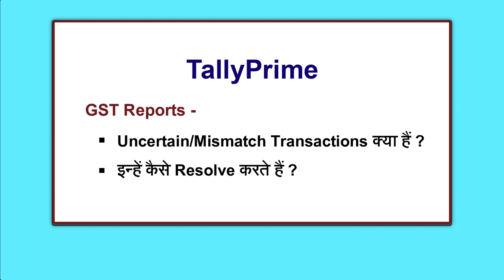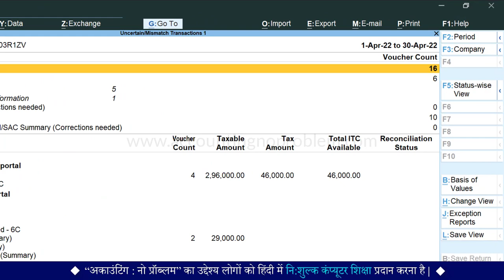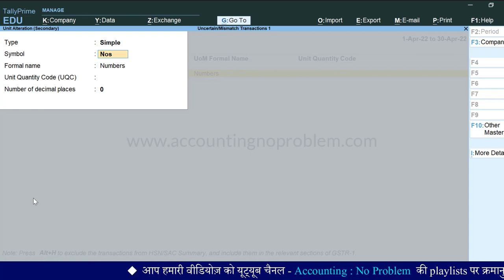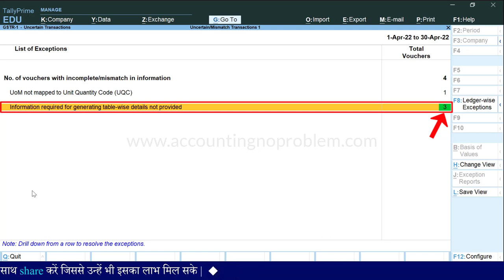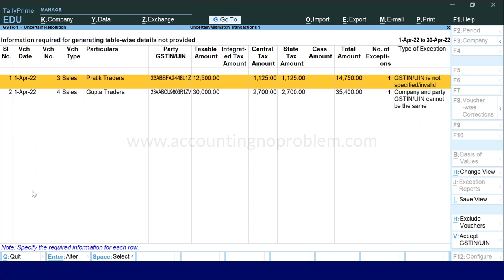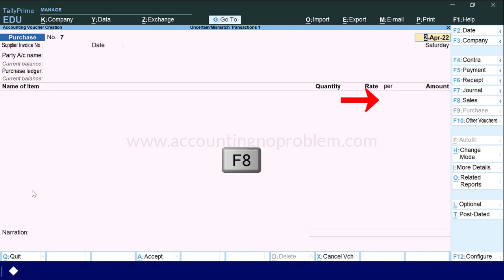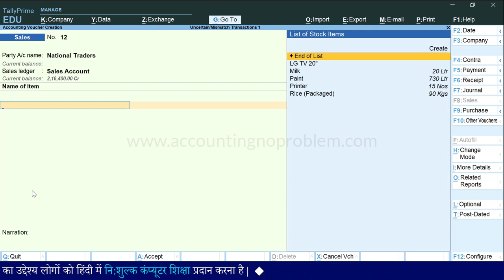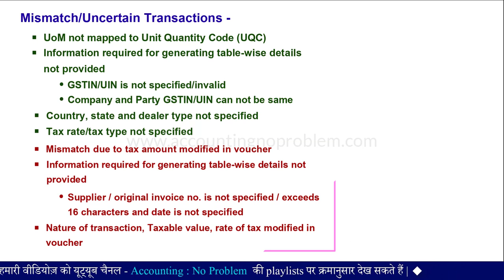Solve Mismatches In GSTR-1,GSTR-2 & GSTR-3B in Tally Prime|Uncertain transactions resolve kaise kare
In this Easy Hindi Tutorial of Tally Prime we will explain How to Solve Mismatch or Uncertain Transactions in Tally Prime/How to Clear Mistakes in GST Reports of Tally Prime/How to Resolve Mismatch Entries in Tally Prime.

0:00 - Introduction
0:22 - What are Uncertain/Mismatch Transactions in GST in Tally Prime?
3:36 - What is the use of Invoices with Mismatch in Information option in GSTR-2 in Tally?
6:30 - How to Solve Mismatch in GSTR-1 Under GST in Tally Prime.
7:46 - What is the use of "Uncertain Transactions (Corrections needed)" option in GSTR-1 in Tally?
9:40 - When does "UoM not mapped to Unit Quantity Code" (UQC) mismatch occur and how to solve it in Tally Prime?
11:35 - What is "Information required for generating table-wise details not provided" in Tally Prime? When does it occur and how to solve it?
11:56 - What does "GSTIN/UIN is not specified/invalid" mean and how to solve this error?
14:04 - What is the meaning of "Company and Party GSTIN/UIN cannot be the same" mismatch and how to solve it?
16:03 - What is the meaning of "Country, state and dealer type not specified" mismatch in TallyPrime and how to solve it?
19:04 - What is the meaning of "Tax Rate/Tax Type not specified" mismatch in Tally Prime and how to solve thrror?

@AccountingNoProblem की इस हिंदी वीडियो में आप सीखेंगे - “ टैली प्राइम में GSTR-1, GSTR-2 और GSTR-3B में transactions में कौन-कौन सी Mismatch/Mistakes हो सकती हैं और उन्हें कैसे resolve करते हैं |”
इसी के साथ आप इस वीडियो में , निम्नलिखित प्रश्नों के उत्तर भी जान पाएँगे :
टैली प्राइम में परचेस और सेल्स के किसी Transaction में GST से सम्बंधित कोई Mistake हो जाती है तो उसे कैसे पता करें/ढूंढें ?
टैली में GSTR-2 में Invoices with mismatch in Information ऑप्शन का क्या उपयोग है ?
टैली में UoM not mapped to Unit Quantity Code (UQC) मिसमैच कब आती है ?
GSTR-1 और GSTR-2 में UoM not mapped to Unit Quantity Code (UQC) मिसमैच को कैसे सॉल्व करें ?
टैली में GSTR-1 में Uncertain Transactions (Corrections needed) ऑप्शन का क्या उपयोग है ?
टैली में Information required for generating table-wise details not provided मिसमैच का क्या अर्थ है, यह कब आती है और इसे कैसे सॉल्व करें ?
GSTIN/UIN is not specified/invalid का क्या मतलब है और इसे कैसे सॉल्व करें ?
Company and Party GSTIN/UIN can not be the same का क्या मतलब है और इसे कैसे सॉल्व करें ?
टैली में Country, state and dealer type not specified मिसमैच का क्या अर्थ है, यह कब आती है और इसे कैसे सॉल्व करें ?
टैली में Tax Rate/Tax Type not specified मिसमैच का क्या अर्थ है, यह कब आती है और इसे कैसे सॉल्व करें ?
धन्यवाद !

@AccountingNoProblem ki is Hindi video me aap seekhenge -
“Tally Prime me GSTR-1, GSTR-2 aur GSTR-3B me transactions me kaun-kaun si mismatch/mistakes ho sakti hai aur unhe kaise resolve karte hai.”
Isi ke sath is video me aap, nimnalikhit prashno ke uttar bhi jaan payenge :
Tally Prime me Purchase aur Sales ke kisi transaction me GST se sambandhit koi mistake ho jati hai to use kaise pata karen/dhundhe?
Tally me GSTR-2 me "Invoices With Mismatch in Information" option ka kya upyog hai?
Tally me "UoM not mapped to Unit Quantity Code (UQC)" mismatch kab aati hai ?
GSTR-1 aur GSTR-2 me "UoM not mapped to Unit Quantity Code" (UQC) mismatch ko kaise solve karen?
Tally me GSTR-1 me "Uncertain Transactions (Corrections needed)" option ka kya upayog hai?
Tally me "Information required for generating table-wise details not provided" mismatch ka kya arth hai, yeh kab aati hai aur ise kaise solve karen?
"GSTIN/UIN is not specified/invalid" ka kya matlab hai aur ise kaise solve karen?
"Company and Party GSTIN/UIN can not be the same" ka kya matlab hai aur ise kaise solve karen?
Tally me "Country, state and dealer type not specified" mismatch ka kya arth hai, yah kab aati hai aur ise kaise solve karen?
Tally me "Tax Rate/Tax Type not specified" mismatch ka kya arth hai, yah kab aati hai aur ise kaise solve karen?
Yadi aap uprokt prashno ke uttar janna chahte hain to is video ko avashya dekhe. Dhanyavad !